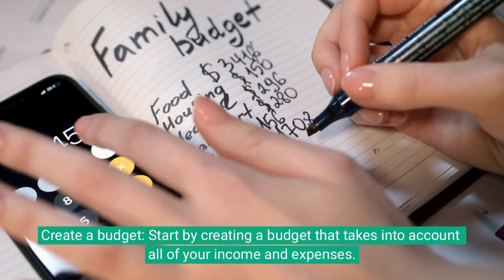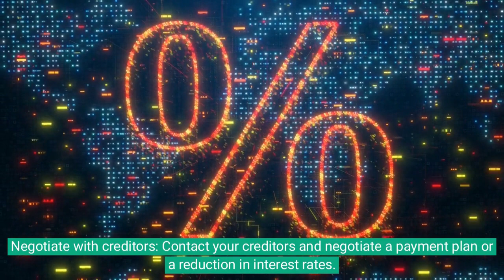How to Get Out of Debt: 7 Tips and Strategies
If you're struggling with debt, you're not alone. Millions of people around the world are in the same boat. The good news is that there are strategies and tips that you can use to get out of debt and regain control of your finances. Here are seven tips to help you get started:

Create a budget: Start by creating a budget that takes into account all of your income and expenses. This will help you identify areas where you can cut back on spending.

Prioritize your debts: Make a list of all your debts, including the interest rates and minimum payments. Prioritize paying off the debts with the highest interest rates first.

Consider debt consolidation: If you have multiple debts with high interest rates, consider consolidating them into a single loan with a lower interest rate.

Negotiate with creditors: Contact your creditors and negotiate a payment plan or a reduction in interest rates.

Increase your income: Look for ways to increase your income, such as taking on a side hustle or working overtime.

Cut back on expenses: Look for ways to cut back on your expenses, such as cancelling subscriptions or eating out less frequently.

Seek professional help: If you're struggling to make progress on your own, consider seeking help from a credit counsellor or financial planner.

Remember, getting out of debt takes time and effort, but it's worth it in the end. With these tips and strategies, you can take control of your finances and work towards a debt-free future.